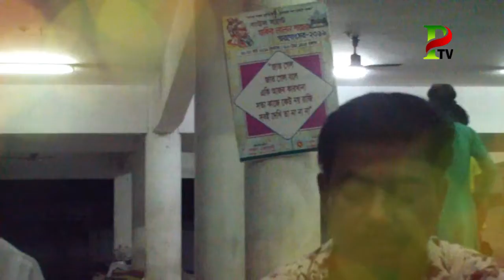কারে সুধাই সেই কথা... লালন সাইজীর গান (Ami Kare Shudhai Shei Kotha)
কারে সুধাই সেই কথা... লালন সাইজীর গান
Ami Kare Shudhai Shei Kotha